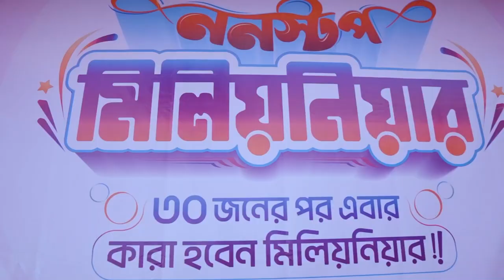A Glimpse of all Millionaire of Walton | Millionaire Offer | Walton Smart Fridge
Walton ফ্রিজ কিনে ওনারা তো মিলিয়নিয়ার হয়ে গেছেন। কিন্তু আপনি হচ্ছেন কবে?

দেশজুড়ে চলছে সবার বহুল প্রতীক্ষিত Walton-এর ননস্টপ মিলিয়নিয়ার অফার !!! এখন Walton ফ্রিজ কিনে আপনিও হয়ে যেতে পারেন মিলিয়নিয়ার। রয়েছে কোটি কোটি টাকার নিশ্চিত উপহার।

পরবর্তী মিলিয়নিয়ার খুঁজছে ওয়ালটন !!! তাই দেরি না করে আজই ভিজিট করুন আপনার নিকটস্থ ওয়ালটন ব্র্যান্ড শপ-এ।

পছন্দের ফ্রিজটি ক্রয় করতে নিকটস্থ ওয়ালটন শোরুমে যোগাযোগ করুন এবং অনলাইন (ই-প্লাজা) থেকে ক্রয় করতে ভিজিট করুনঃ